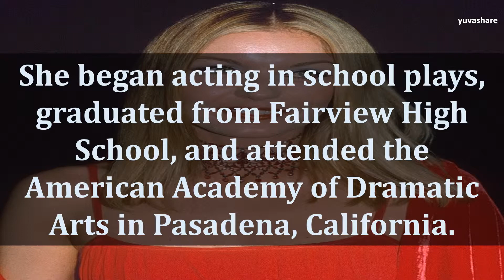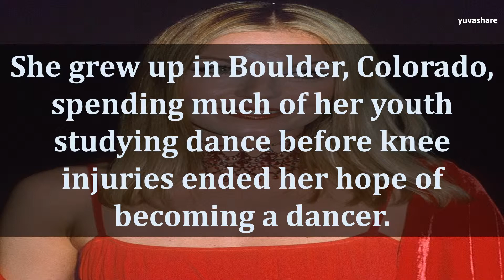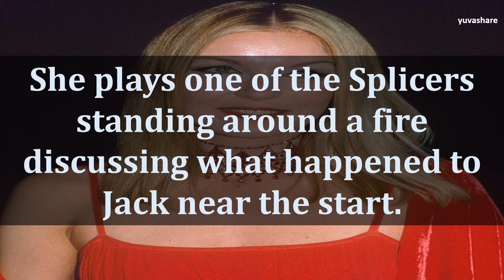BIOGRAPHY OF SHERYL LEE